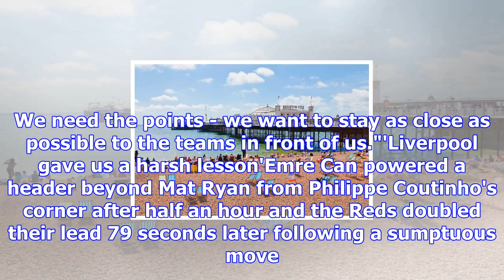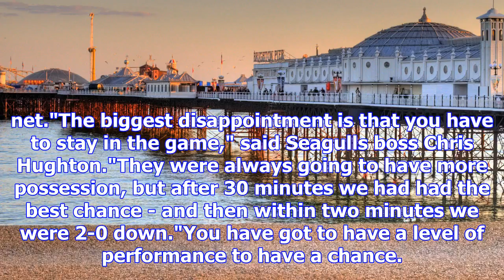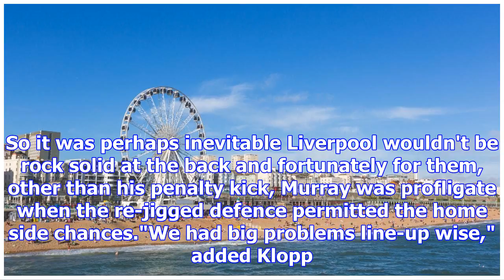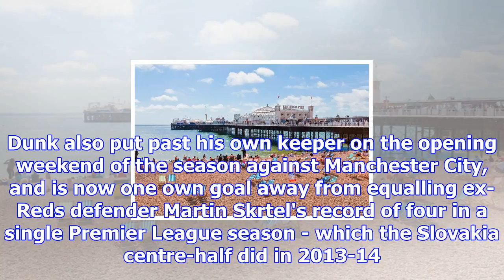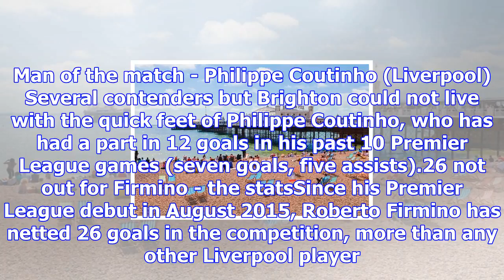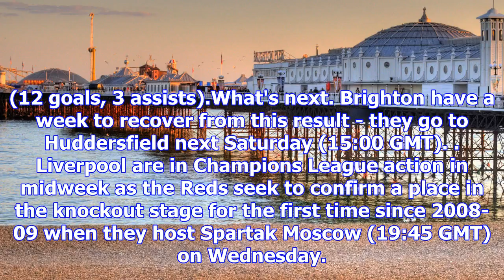Brighton & hove albion 1-5 liverpool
Can had an impressive game in an unfamiliar centre-back role and opened the scoring on the half hour...